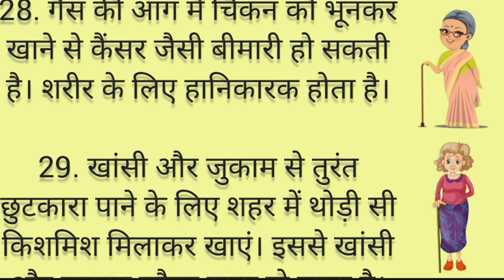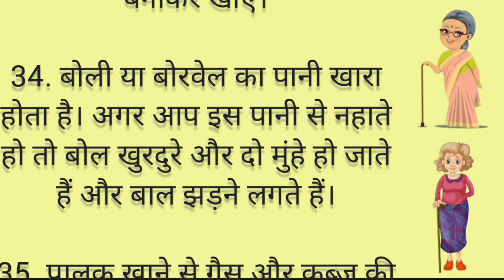35 बेस्ट कीचन टिप्स ध्यान रखने योग्य बातें अपना कीमती समय निकालकर सुनेgharelunuskhe